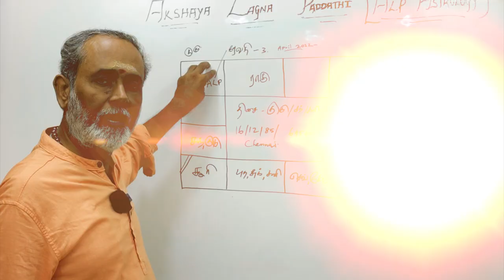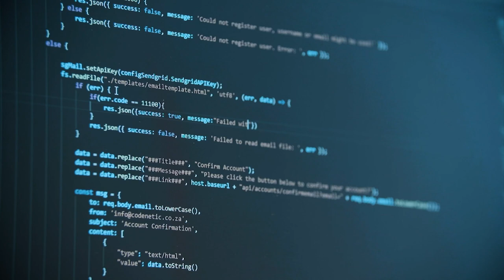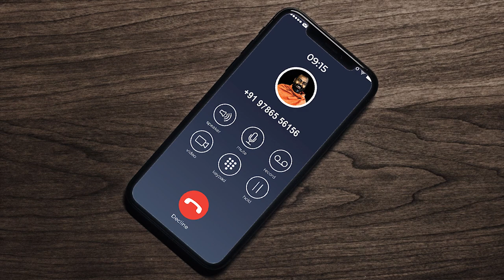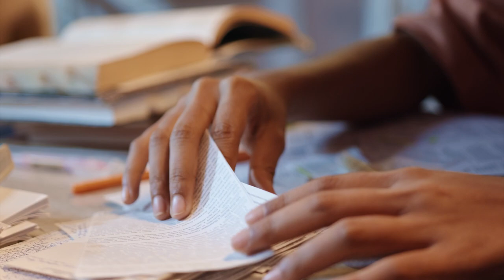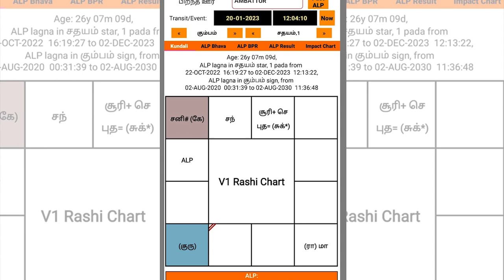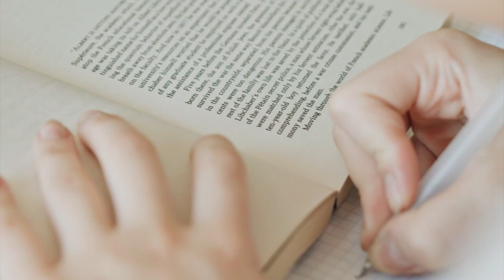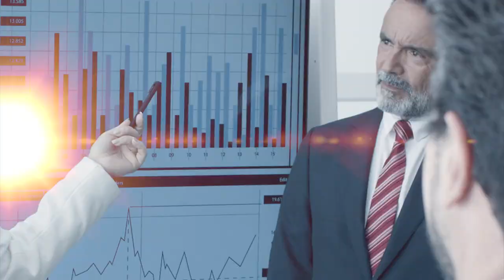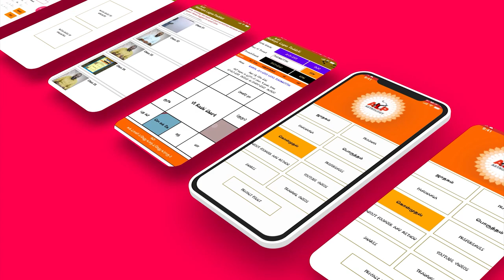100 சதவீதம் உண்மை | அதிசயங்கள் வளரும் | அத்தியாயம் 03 ALP ASTROLOGY